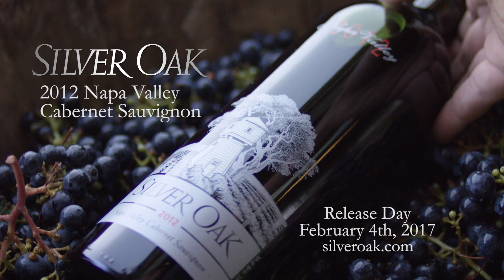Hands on With the 2012 Silver Oak Napa Valley Cabernet Sauvignon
38 days of harvest, 24 months in American oak, 550 berries in a bottle, 130 sets of hands from berry to bottle, 913 days in bottle before release, 2012 Napa Valley Cabernet Sauvignon.

Release Day is February 4, 2017.